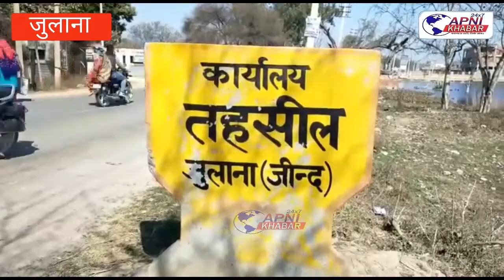73 वां गणतंत्र दिवस तहसील कार्यालय में धूमधाम से मनाया गया.....